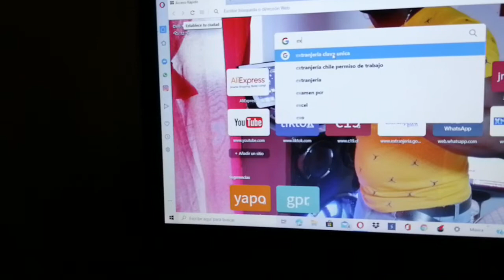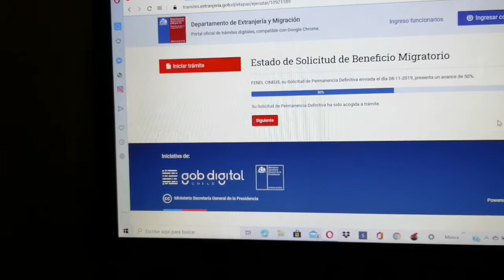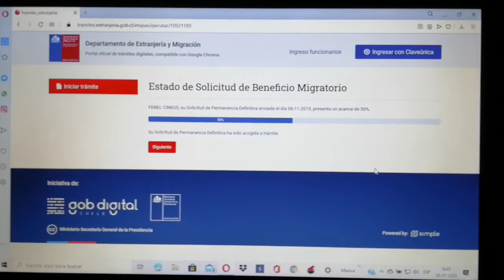men kijan pou nou gade nan ki nivo tramite nou ye nan chili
tramite chili